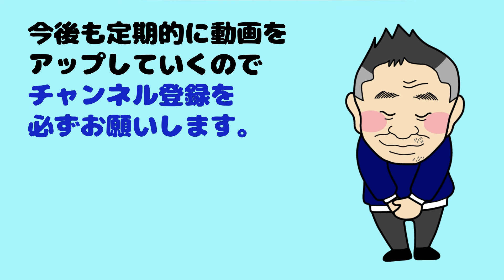【サーモバッグのキャンペーンで喜ばれているオプションメニュー】硬いワックスで仕上げてワックスをパックする！